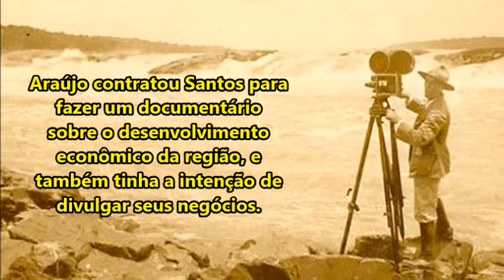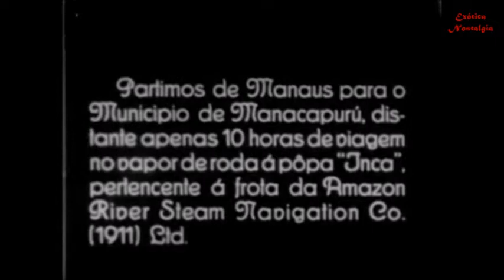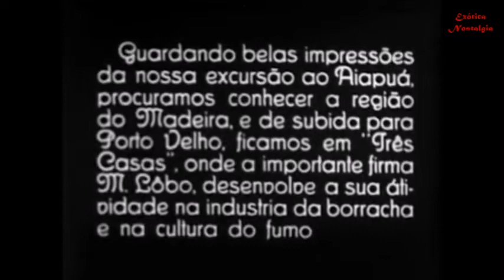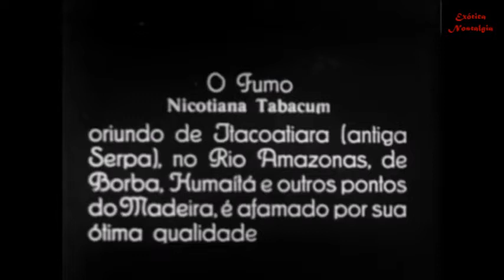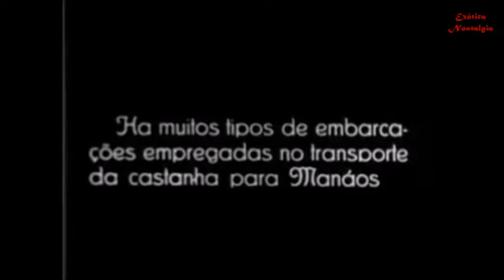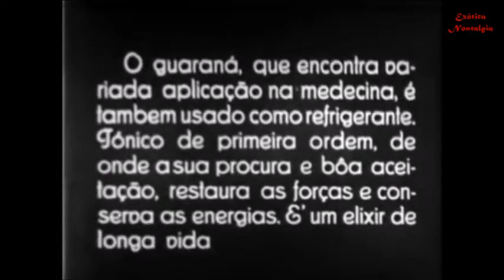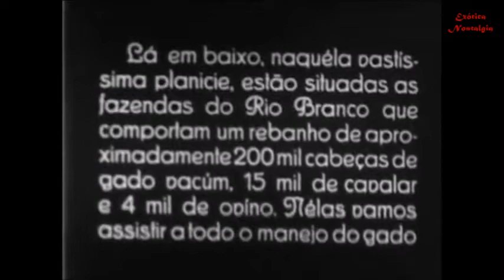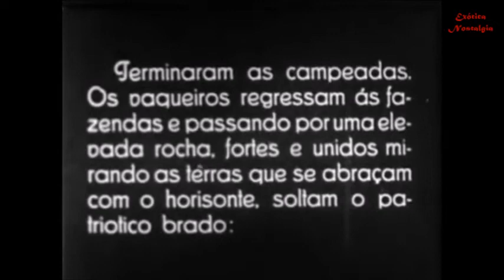No Paiz das Amazonas (1922) de Silvino Santos (HD) Completo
Documentário mudo brasileiro de 1922, dirigido por Silvino Santos e produzido por Joaquim Gonçalves Araújo.
O filme mostra aspectos da região Norte do Brasil em blocos temáticos, com detalhes do processo de extração e cultivo de produtos.
Araújo contratou Santos para fazer um documentário sobre o desenvolvimento econômico da região, e também tinha a intenção de divulgar seus negócios.
Lançado em 5 de dezembro de 1922, o filme teve recepção positiva de crítica e público, e em 2017 a Abraccine elegeu o filme como um dos cem melhores documentários brasileiros de todos os tempos.
Bom entretenimemto!